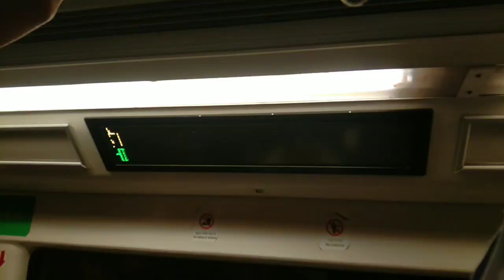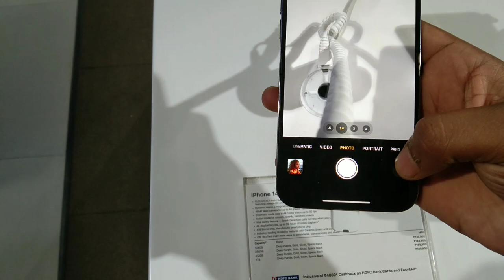I Left My Village For My Further Study 😥 || Emotional Vlog